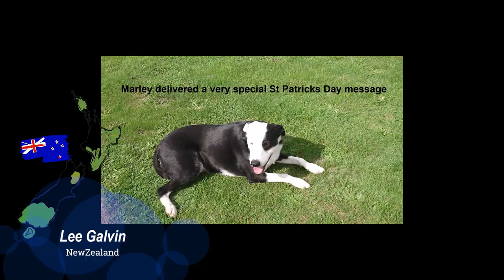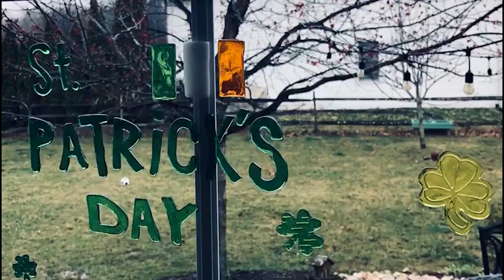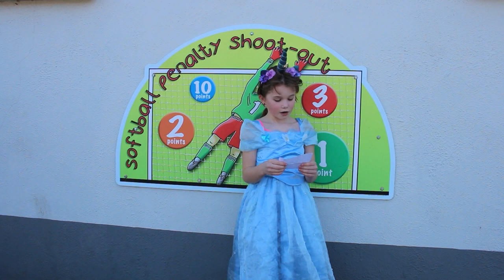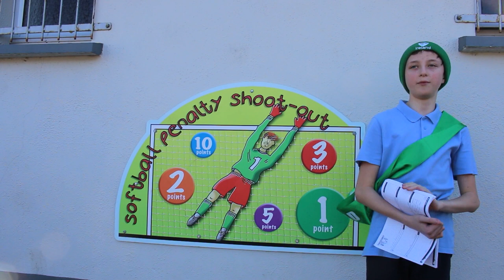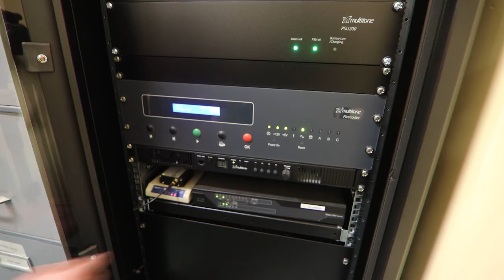Ballymahon Virtual St Patrick's Day Parade 2021